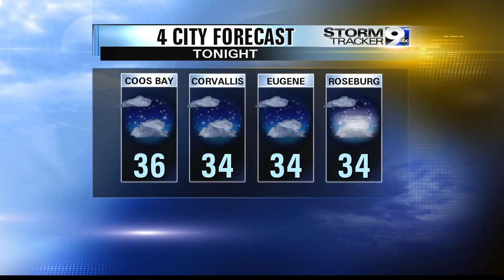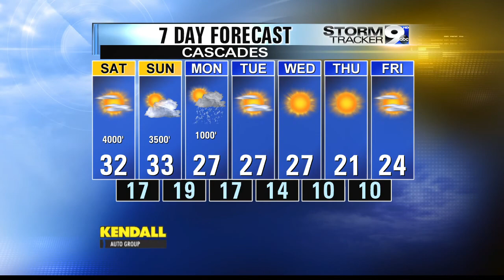Friday Night Weather 1-31-14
Arctic cold weather tries to move back in the forecast by next week